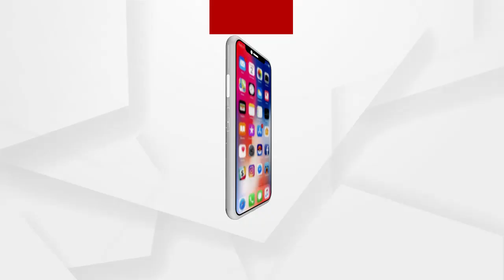ମହାଜାଗତିକ ଦୃଶ୍ୟ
ମହାଜାଗତିକ ଦୃଶ୍ୟ; ୪୦୦ ବର୍ଷ ପରେ ବୃହସ୍ପତି, ଶନି ଗ୍ରହର ମହାମିଳନ । ଶେଷଥର ପାଇଁ ୧୬ ଜୁଲାଇ ୧୬୨୩ ମସିହାରେ ଦୁଇ ଗ୍ରହର ଏଭଳି ମହାମିଳନ ଘଟିଥିଲା ...
ଅଧିକ ଖବର ପାଇଁ ଡ଼ାଉନଲୋଡ କରନ୍ତୁ “Argus News” ଆପ୍